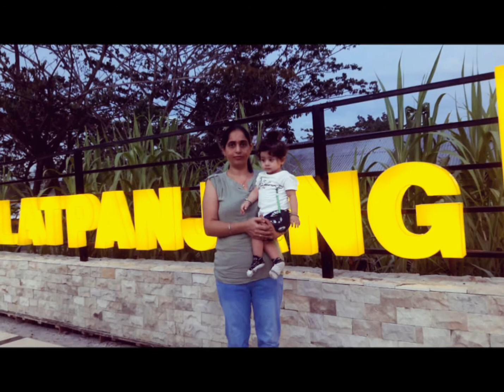INDIAN PEOPLE IN SELATPANJANG , KAB.MERANTI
Indian People in Sago City or Selatpanjang Meranti Regency, Riau province have lived there for many decades ago.

   Indian People in Sago City have lived there for fourth generation. Since 1890 Indian People lived here ,in 1950 there were
about more than 10 Indian People .Most them moved the other countries such as England, Usa and Canada.

  At present There are two Indian families living there.They can speak Indonesian or Malay very well.

Now living in Sago City or Selatpanjang either belongs the third generation and fourth generation
Most of them run business either open sport shop as well as English Course.Can you believe that among the local people ,Chinese people living there , there are two Indian families.They belong Shik religion and one south Indian family or tamil  people belongs to Muslims.